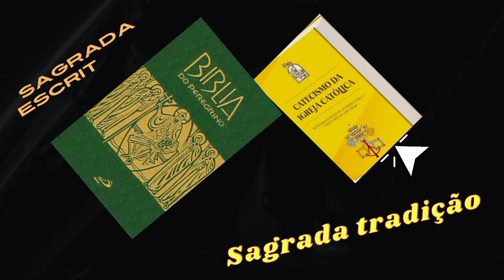RUMO AOS 10 MIL INSCRITOS : ajude o APOSTOLADO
Um canal que ama a VERDADE e que vive pelo apostolado para fazer Cristo e sua igreja mais conhecidos , neste canal DENIS O CATÓLICO vc nunca vai encontrar um vídeo que fale mal do papa Francisco oi qualquer outro membro do clero , porém saiba estou em oração por toda a IGREJA CATÓLICA APOSTÓLICA ROMANA e sua missa evangelizadora de anunciar Jesus Cristo  !!

todos os anúncios aqui no canal DENIS O CATÓLICO é de inteira responsabilidade do produtor do mesmo anúncio !